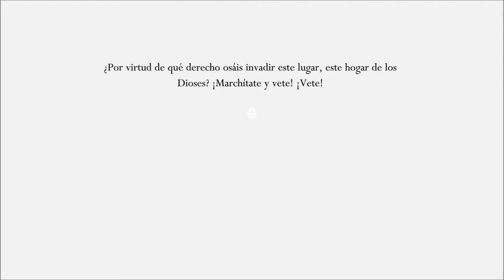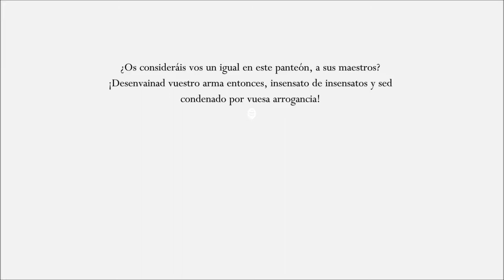Hollow Knight - EP. 28 - Batalla Contra Grimm y la Arena de los Dioses - Gameplay en Español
Seguimos cazando las llamas escarlata, entregamos la delicdad flor de la Doliente Blanca y abrimos el sacrófago del Godmaster. ¡Todo en un hermoso episodio con apenas unas cuantas muertes! xD